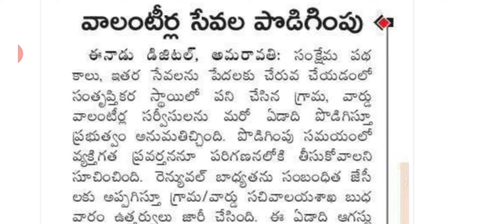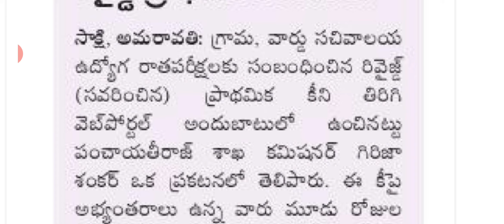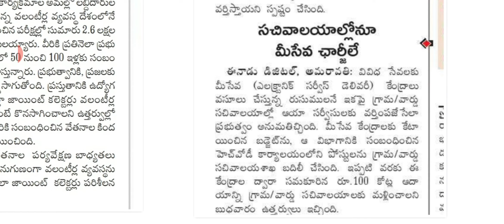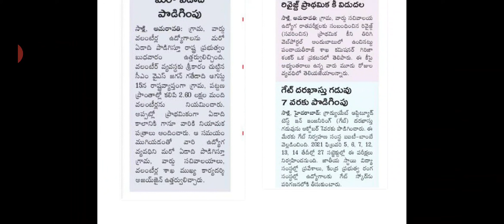Grama Ward Sachivalayam volunteers, Sachivalayam revised key, GATE latest news in telugu